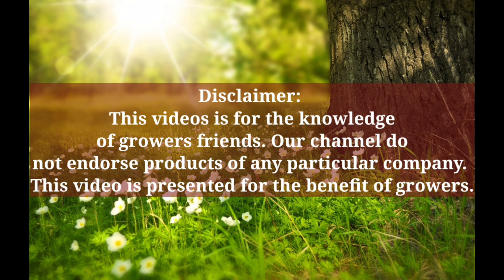Importance of Foliar Nutrition in Fruit Crops (फल पौधों में फोलियर पोषण की महता )